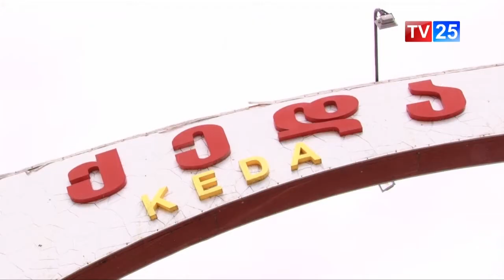ქედის მოსახლეობა გაზიფიცირების მოლოდინში